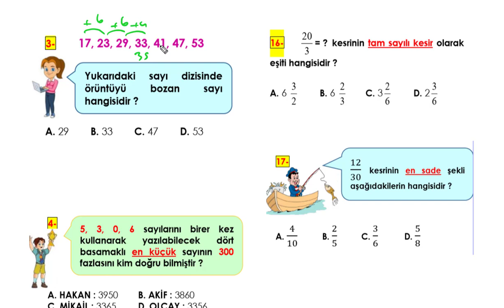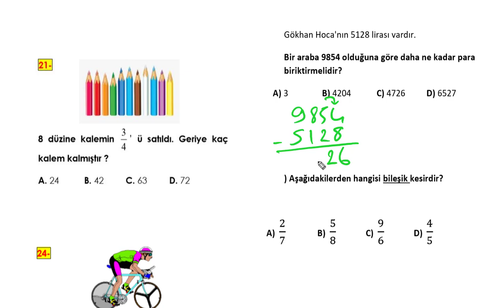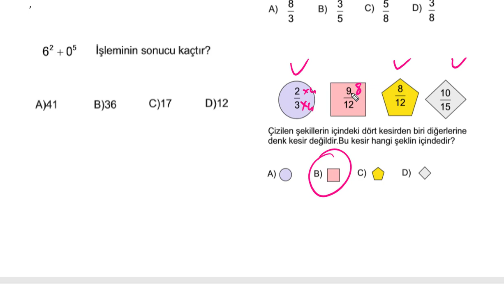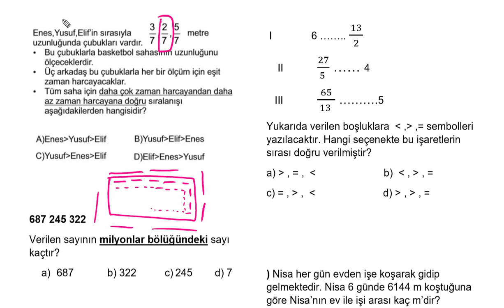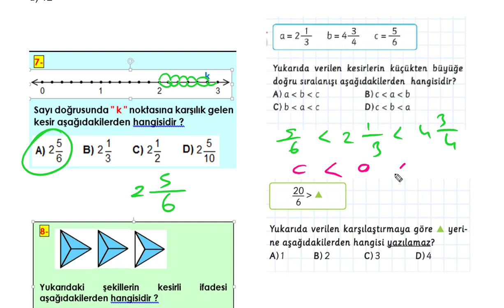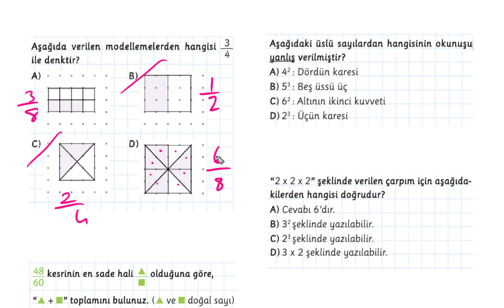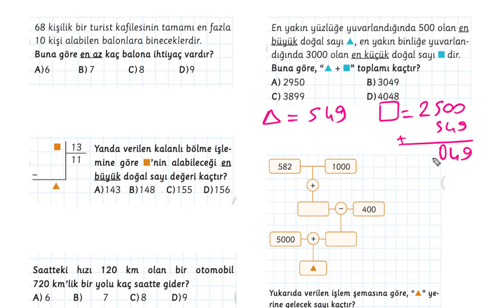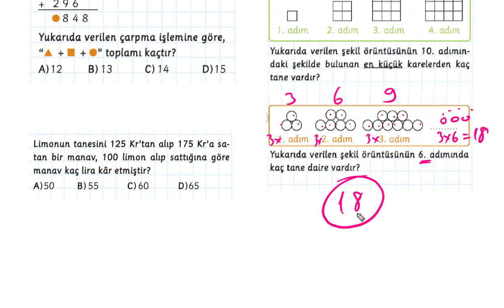5. SINIF 1. DÖNEM 2. YAZILIYA HAZIRLIK ( sonuna kadar izle ve 100 al )